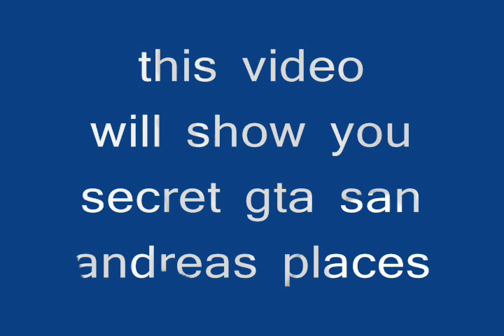gta sa secret places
WACH AND COMMENT!
this video shows secret gta sa places.
sorry for bad english :-)
.i will back with gta IV videos